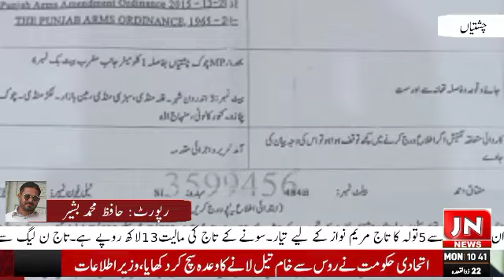j n news hd direction of RPO Bahawalpur, under the leadership of DPO Bahawalnagar Syed Ali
Adding news from Chishtian, according to the report of our Bureau Chief South Punjab Hafiz Muhammad Bashir, under the direction of RPO Bahawalpur, under the leadership of DPO Bahawalnagar Syed Ali Raza, police station City A Division cracked down on illegal weapons holders.  SHO Inspector Saifullah Hanif, on the information of the informer, along with his team, Aftab Azhar, son of Muhammad Azhar Qoum Chishti Sukna, who is a resident of Islamnagar, recovered the repeater from his possession and registered a case of crime 20/13 and arrested him.  SHO Inspector Saifullah Hanif said that according to the orders of my superior officers, I will never allow anyone to have illegal weapons in my position. Eliminating crimes is the first priority of the police.
 Hafiz Muhammad Bashir Bureau Chief South Punjab JN News